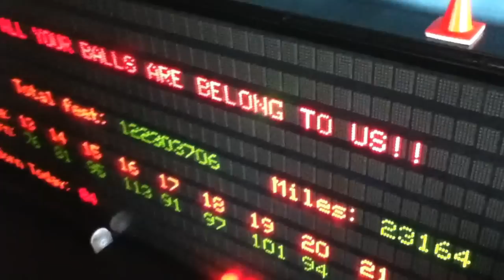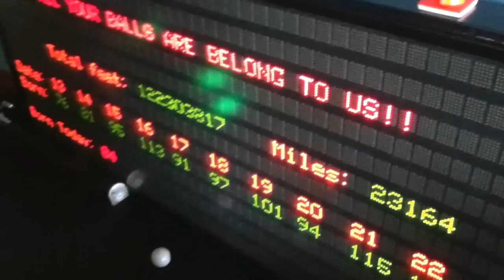Snow day at Orbotix World Headquarters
Kids and parents learning the programming behind the brain of Sphero, the robotic ball. After class we played a few epic rounds of Sphero tag!